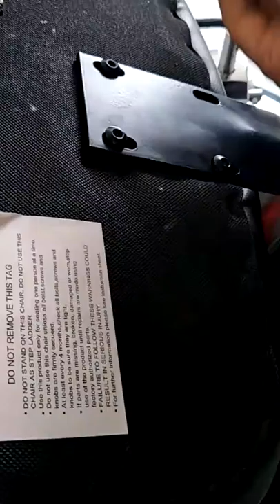classic barber chair assembly